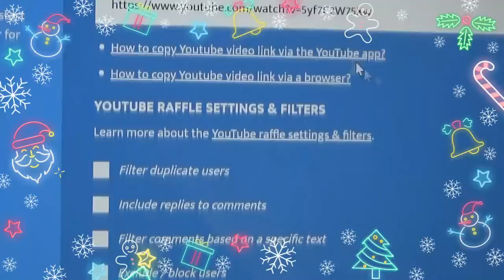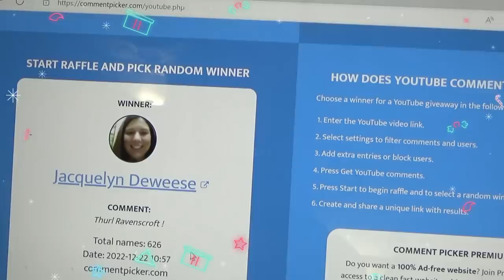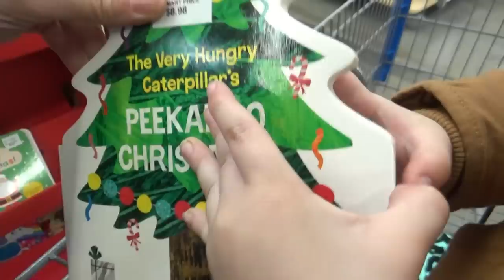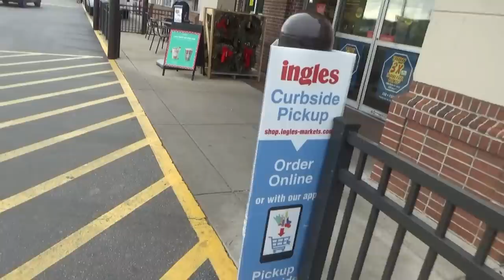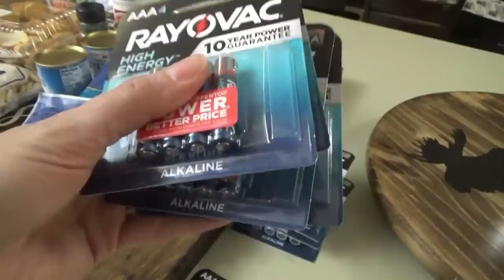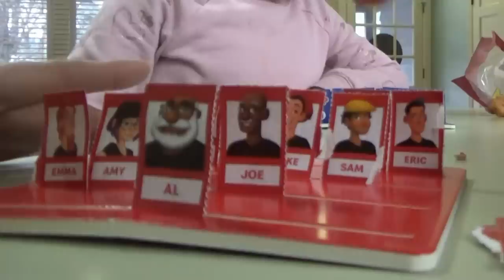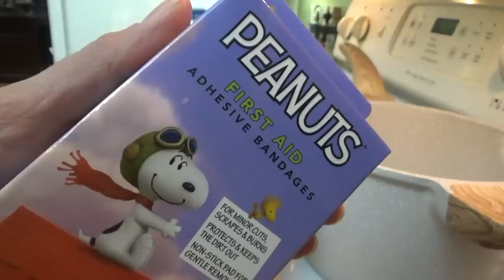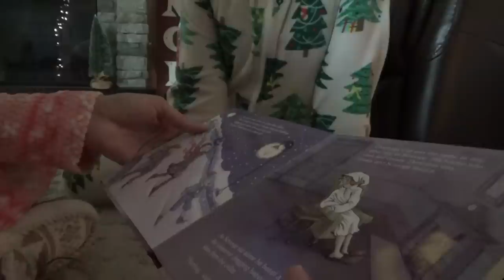Don't Forget Y'ALL! | Last Minute CHRISTMAS Shopping & Oyster Stew | VLOGMAS 2022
Hey family! Today's we're doing some last minute Christmas Shopping and making stew and soup for supper!

Paula Deen's Oyster Stew recipe
Ingredients:
2 chopped, plus additional sliced green onions for garnish green onions NOTE: We just used a yellow onion
2 tablespoons butter, we added a little more
12 oz undrained fresh raw oysters, we used canned oysters, is this even Paula's recipe anymore??? 😂😂😂
1 quart or whole milk half and half
1/4 teaspoon salt
1/4 teaspoon white pepper
1/8 teaspoon cayenne pepper, we didn't have any so we skipped it! 😉
crackers for serving

Directions:
Sauté onion in butter until tender. Add remaining ingredients. Cook over low heat until edges of oysters begin to curl and mixture is hot but not boiling. Serve stew with crackers and garnish with sliced green onions.